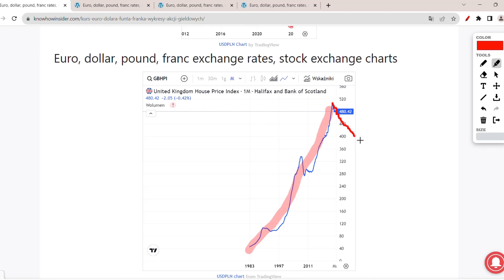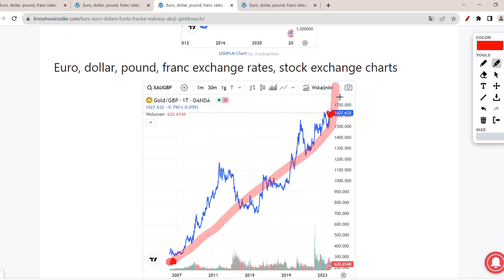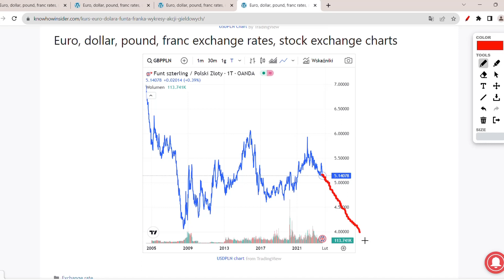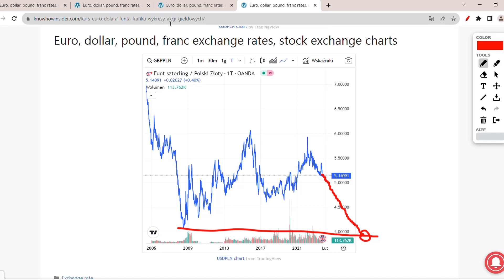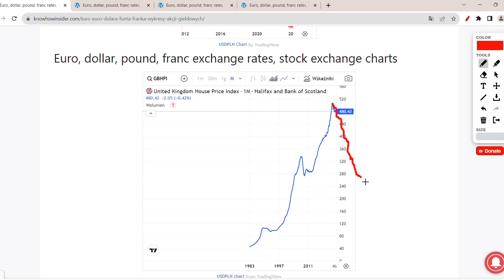UK Mortgage Crisis -49% House Prices Destroyed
UK Mortgage Crisis -49% Destroying House Prices

Data shows a steep decline in GBP price, house prices due to rising interest rates impacting mortgage affordability. House prices may drop 49% soon. GBP price i declining as well as house prices and savings in UK against inflation.